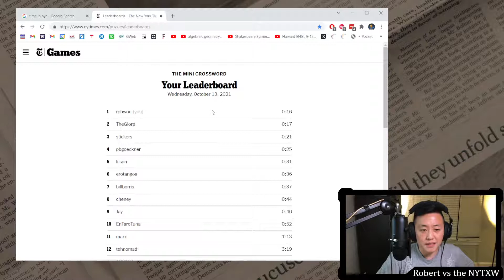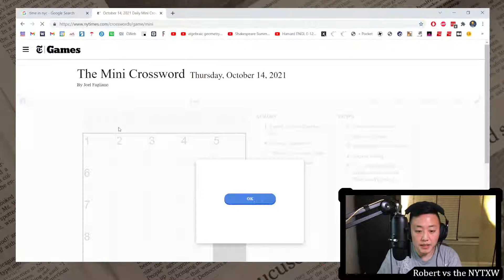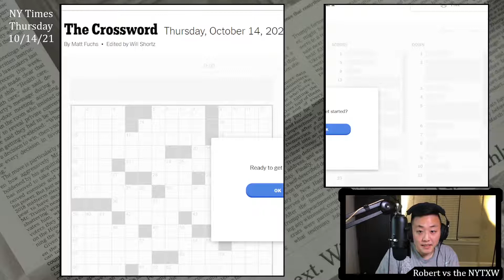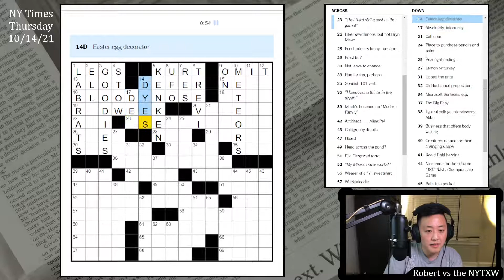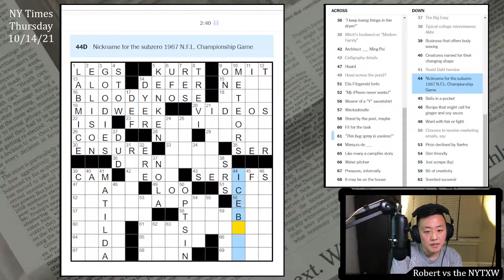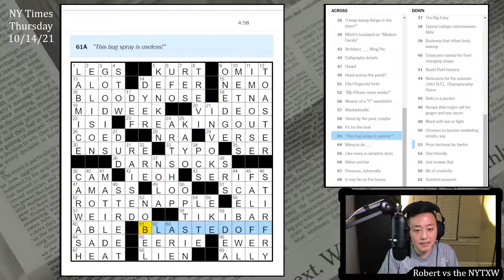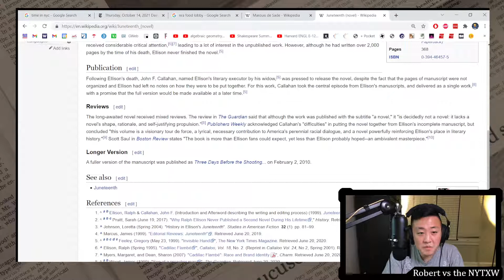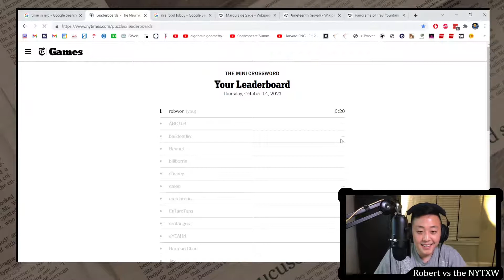Didn't feel like a Thursday [0:20/4:58] || Thu 10/14/21 New York Times Crossword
0:00 - Intro
1:20 - Mini puzzle
2:39 - Daily puzzle (by Matt Fuchs)
7:37 - Commentary

Thought the theme was fun here. I liked the themers and their reimaginings as sort of cursing the noun at the end. That said, nothing about the theme seems very Thursday-ish to me. This feels like a really nice Wednesday puzzle.

The rest of the grid did have some tricky and fun cluing throughout, which is more Thursday-ish. Still didn't slow me down too much. Amongst the trickier ones, I particularly liked the clues for VERSE (Frost bit?), TIKIBAR (Stand by a pool, maybe), TOASTER (Glass elevator?), and CARWASH (Business that offers body waxing). Fun stuff.

Really enjoyed the solve, but I want my Thursday themes to be more devious.

20s on the Mini and 4m58s on the daily puzzle. (Weekly running total: 16m32s)